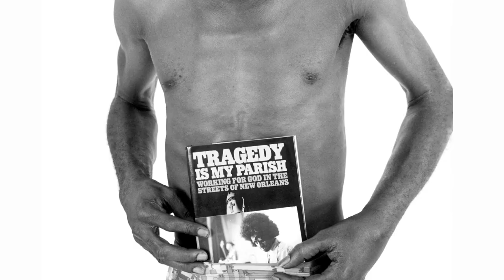Sound + Vision Trailer: Bayou Maharajah: The Tragic Genius of James Booker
Screens Saturday, July 27 in The Film Society of Lincoln Center's Sound + Vision film festival.

Lily Keber's documentary is a vibrant portrait of "The Black Liberace" told through performance footage and interviews with Booker's friends, supporters and fellow musicians.